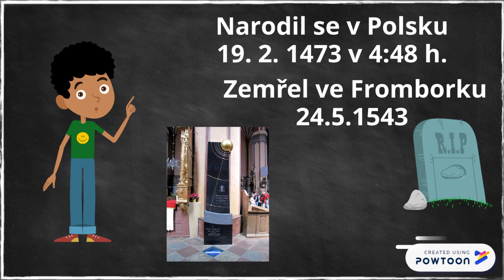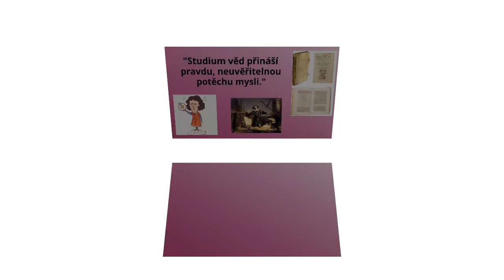Mikuláš Koperník - PowToon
PowToon na téma Mikuláš Koperník vytvořili šesťáci naší školy v rámci mezinárodního projektu Tisíc kultur, jedna Evropa.

ZŠ a MŠ MUDr. Emílie Lukášové
Ostrava-Hrabůvka